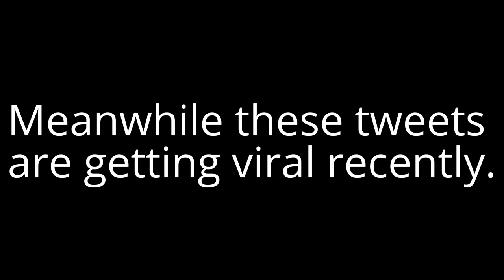Rahul Gandhi's Name Proposed in Guinness Book of World Record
As per the major Newspaper, On 21st march 2017, Rahul Gandhi's Name has been proposed in Guinness Book of World Record.